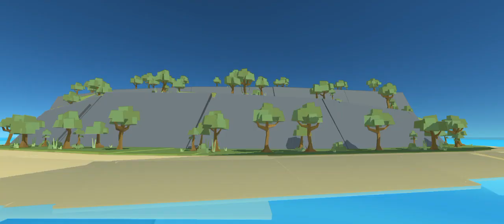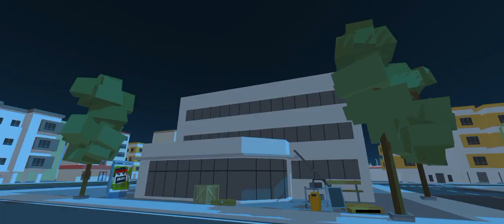⛰️ • build hacks for mountains and Bridges • 🌉 Pt 2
yeah I'm here with part 2 please watch for the build hacks